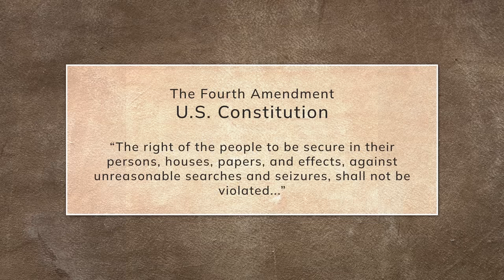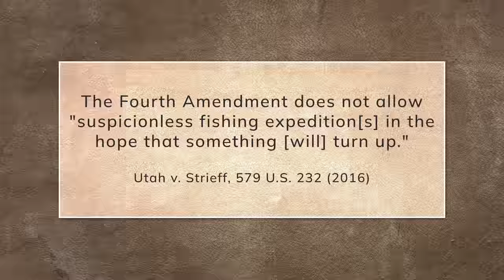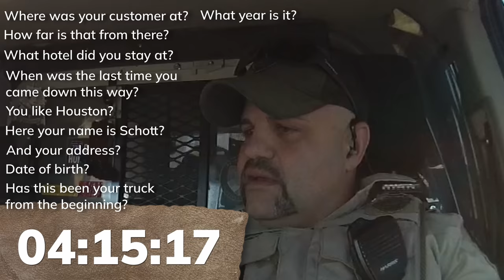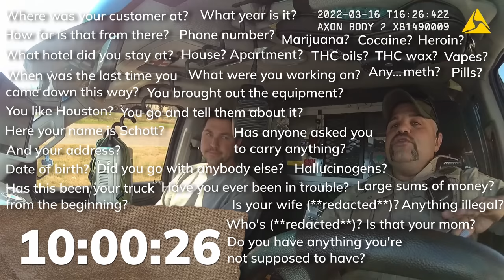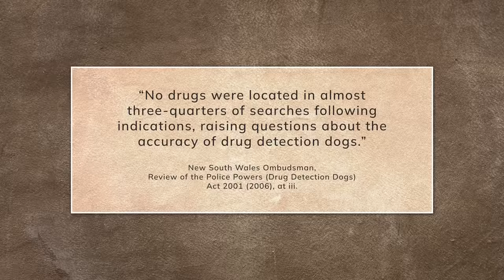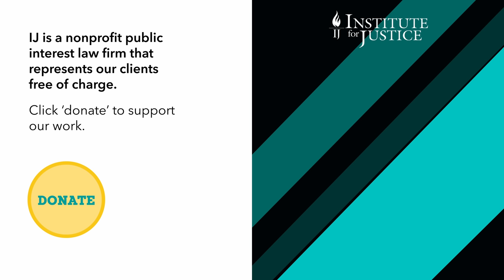WATCH an Illegal Traffic Stop Start to Finish. Bogus Dog Alert.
If the Fourth Amendment means anything, it’s that police can’t just pull you over, interrogate you, and ransack your car without a good reason to suspect you of a crime. But that’s exactly what happened to Alek Schott in 2022.

Alek was driving home from a work trip on I-35 near San Antonio when a Bexar County sheriff’s deputy pulled him over for allegedly drifting between lanes. What should have been a momentary delay quickly turned into an unconstitutional fishing expedition.

After interrogating Alek for ten minutes, the deputy who detained him called a drug dog to search his truck. The dog allegedly “alerted” to the presence of drugs, and police proceeded to tear apart Alek’s truck. But they found nothing because there was nothing to find.

From the very beginning, the traffic stop was unconstitutional. Footage from Alek’s own dashcam shows he never drifted lanes. Bodycam footage from the deputy shows Alek gave the officer calm, mundane answers about a run-of-the-mill work trip. Nothing about what he said was suspicious, but the deputy called a drug dog anyway. And moments before the dog alerted by jumping on the truck, the handler’s bodycam shows that he signaled the dog.

The Fourth Amendment prohibits stop-first, justify-later policing. Police must have a fact-based suspicion of a crime before making a stop, a valid reason to extend that stop, and either a warrant, consent, or an objective reason to believe there’s contraband inside to search a vehicle. In Alek’s case, the deputy failed to meet any of these criteria and instead used an unjustified traffic stop to probe into crimes Alek hadn’t committed.

Alek is partnering with the Institute for Justice to sue the deputies and Bexar County for violating his Fourth Amendment rights. Because if we the people must follow the law, government officials must follow the Constitution.